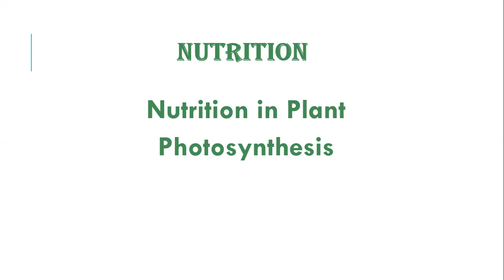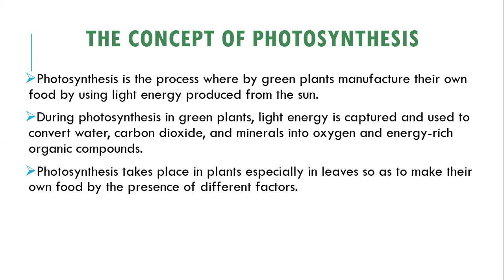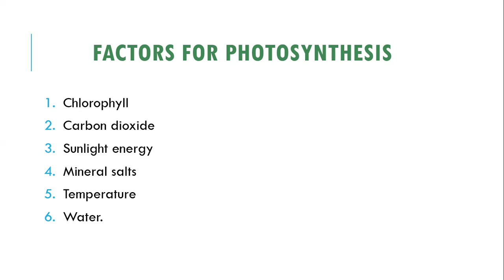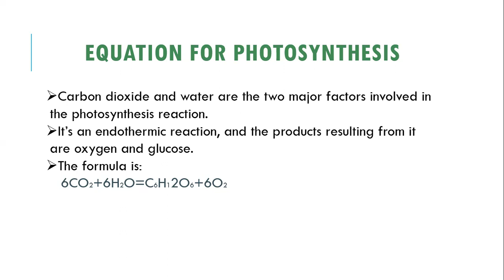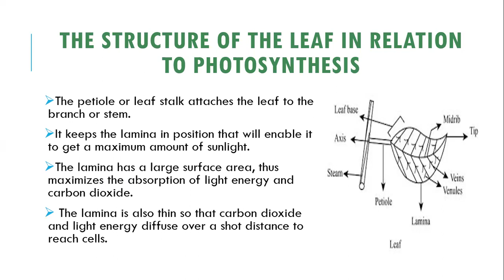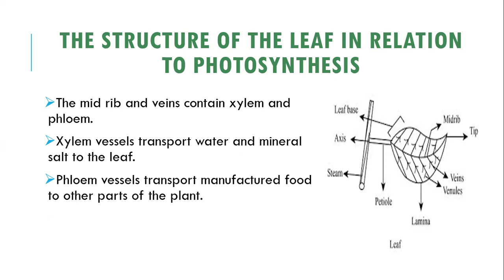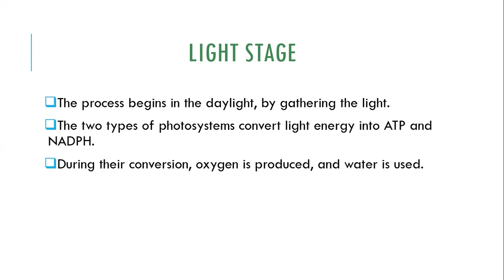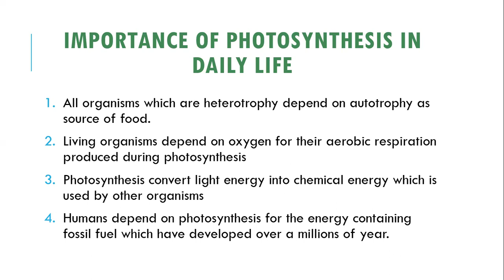Photosynthesis | Process Of Photosynthesis : Light & Dark Stage | Nutrition In Plants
Photosynthesis is the process where by green plants manufacture their own food by using light energy produced from the sun.

During photosynthesis in green plants, light energy is captured and used to convert water, carbon dioxide, and minerals into oxygen and energy-rich organic compounds.

In this video, I talk about: the various factors for the photosynthesis to take place , the photosynthesis equation, structure of the leaf in relation to photosynthesis, photosynthesis process and finally the importance of photosynthesis in our daily life.

If there's any question or suggestion please leave it in the comments section.